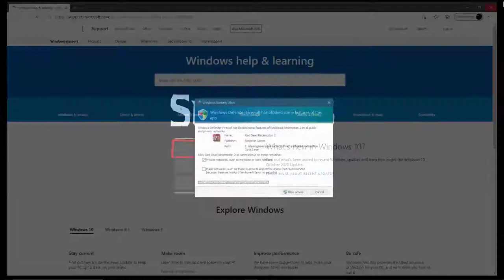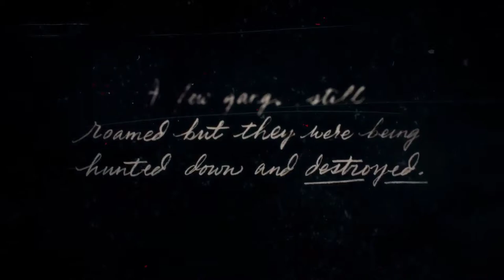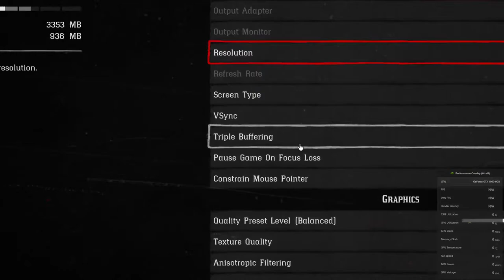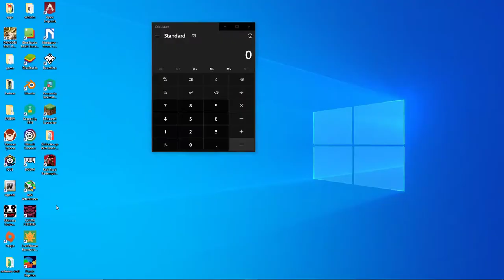FIRST RDR2 GAMEPLAY!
Its a pretty fun game, i cant stop playing it D: